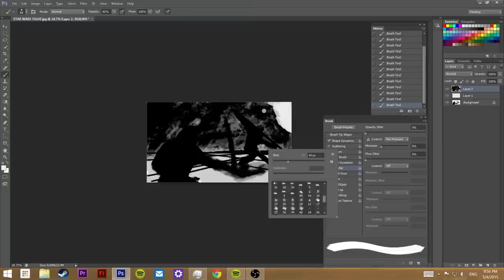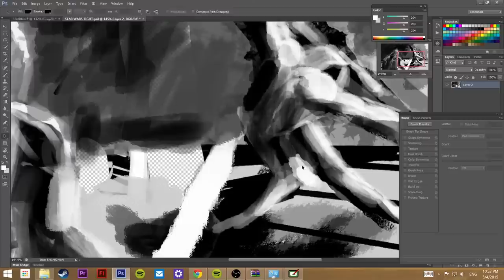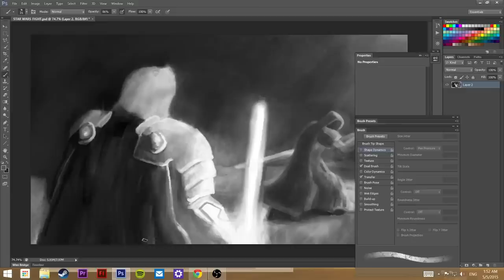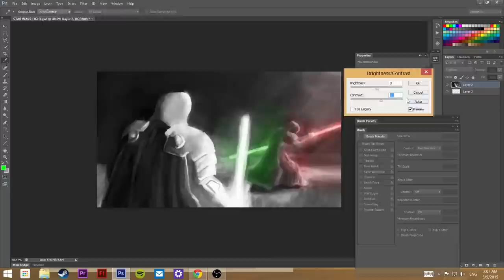Light vs Dark, With an Airbrush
A painting time lapse I wanted to do in celebration of Star Wars day on May 4th. I figured the idea of a double bladed light saber with two colors would be a good idea for a grey jedi. Real time: 5 Hours.

Best of luck with your next project.

Programs: Photoshop CS6, Sketchbook Pro
Screen Capture: Open Broadcasting Software